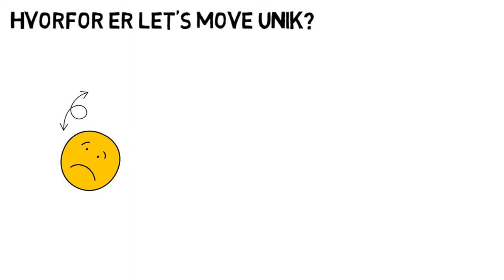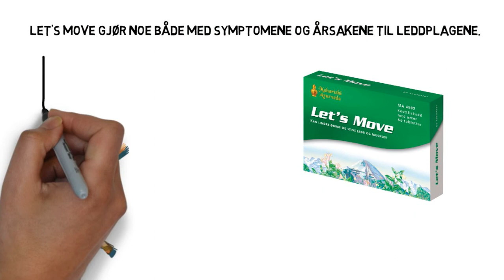Leddplager - mykere ledd og muskler med Let's Move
Du kan få mykere ledd og mer fleksible muskler ved hjelp av den unike urteblandingen, Let's Move. Enten du opplever stilvhet i kroppen fordi du trener mye, eller plagene har kommet snikende med alderen, har urtene i Let's Move hjulpet tusenvis av nordmenn til å få en mykere kropp og blitt kvitt leddplager.